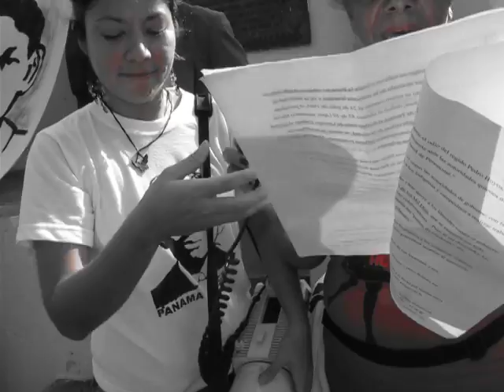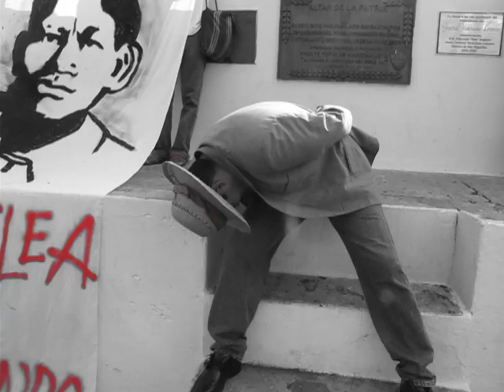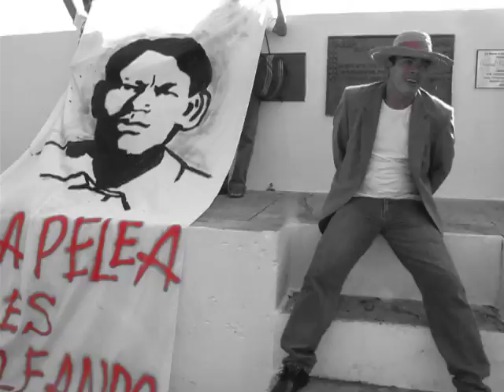EL KOLECTIVO: Conmemoracion Fusilamiento Victoriano Lorenzo-Fusilamiento